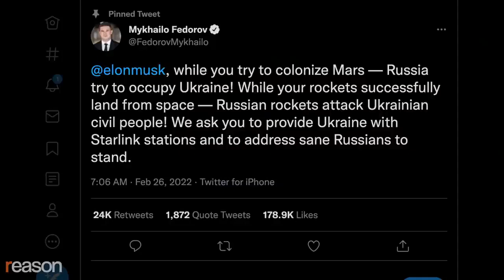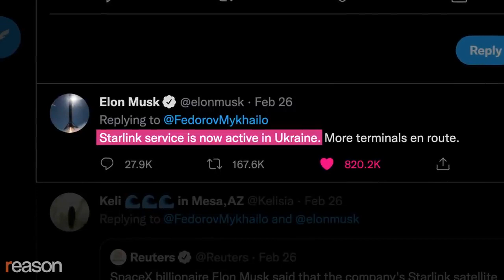Can Elon Musk Keep Ukraine Online